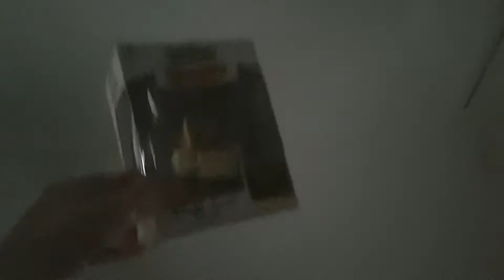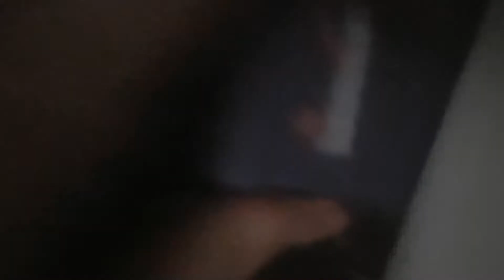Bootleg Pokemon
Here's a little thing to hype you up for Angry Birds World and it's sequel series making a grand return, along with Angry Birds Redless